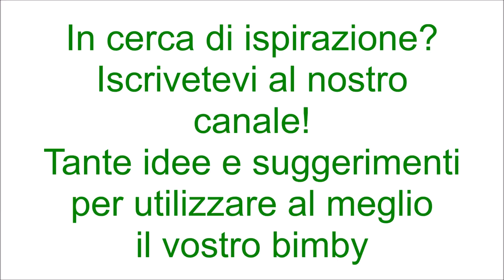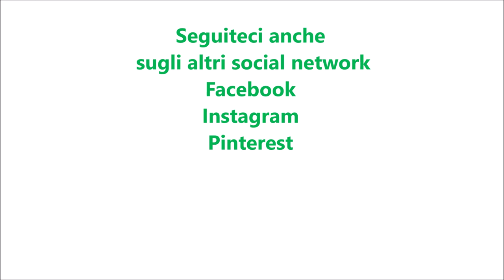Budino di fragole con pistacchi per bimby TM6 TM5 TM31 TM21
Ingredienti per 6 budini:
220 g di fragole
150 g di zucchero
1 bustina di vanillina
50 g di amido di mais
300 g di latte intero